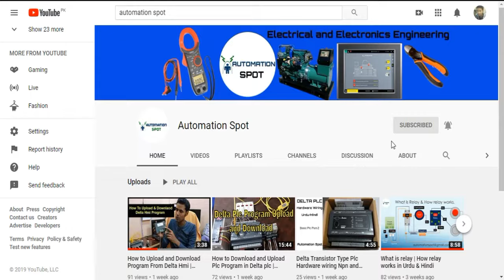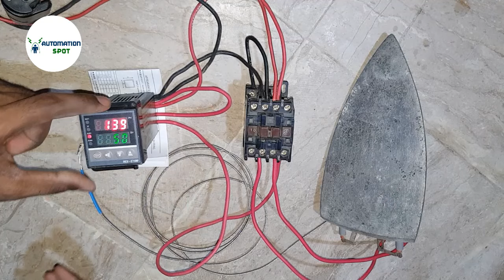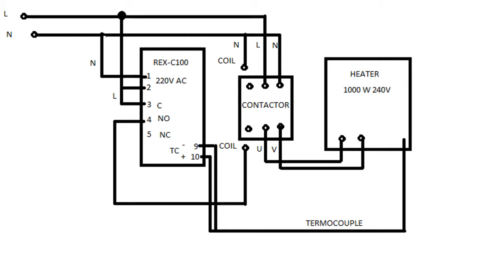How to Install Temperature Controller Relay Type Rex c100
Today i am sharing how to Install Temperature Controller Rex c100.
You can use same concept for all others model temperature controller.